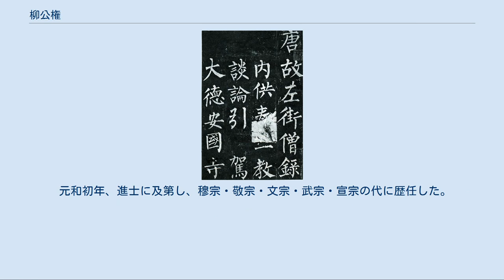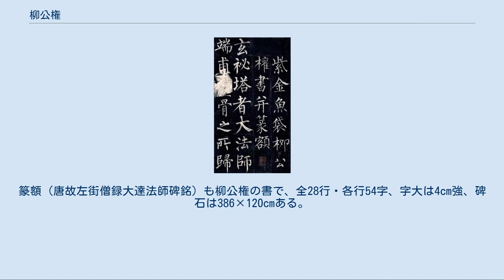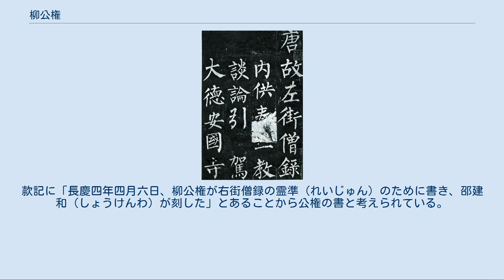柳公権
『玄秘塔碑』 柳 公権（りゅう こうけん、大暦13年（778年） - 咸通6年（865年））は、中国唐代の政治家・書家。
字は誠懸（せいけん）。
京兆府華原県（現在の陝西省銅川市耀州区）の出身。
本貫は河東郡解県。
家系は河東の名族の柳氏の一派に属し、父の柳子温は丹州刺史、兄の柳公綽は河東節度使を経て兵部尚書に至り、端厳な楷書を書く能書家でもあった。
柳道茂（柳敏の従祖弟）の末裔にあたる。
 書名が甚だ高く楷書の四大家の一人と称される。
公権の書は当時の高位高官の間で高く評価され、たくさんの潤筆料を払って公権に先祖の墓碑・墓誌を書いてもらわなければ親不孝だとまでいわれた。
また、国外からもその書を求めてやって来ることが少なくなかったという。
楊守敬は『学書邇言』に、「柳公権以後作者ありといえども、自ら門戸を開く能わず。故に余、『楷法溯源』を撰し、唐を以て断とす」と記しているように、公権以後、楷書体で一生面を打開したものは少ない。
 元和初年、進士に及第し、穆宗・敬宗・文宗・武宗・宣宗の代に歴任した。
公権が穆宗に上奏した際、穆宗は、「以前そなたの筆跡を見たことがあり、以来その書が忘れられない」と語り、すぐに公権を右拾遺・翰林侍書学士に任命した。
また、「どうすれば書が上達するか」との穆宗の問いに公権は、「用筆は心にあり、心正しければ筆正し」と答え、穆宗はその筆諌に思わず居住まいを正したという。
 文宗の時、中書舎人・翰林書詔学士となって工部侍郎に転じ、武宗の時、右散騎常侍・集賢院学士知院事となり、宣宗の時、河東郡開国公、国子祭酒・工部尚書・太子少師を経て太子太保に累進した。
その後、官を退き、懿宗の咸通6年（865年）に88歳で没し、太子太師を追贈された。
 柳公権は行書・草書も書いたが、楷書が最も評価が高い。
初めは王羲之の書を学び、のちに欧陽詢など広く諸家の筆法を修め、ついで顔真卿の書を学んだ。
顔真卿の没後、その正統を受けた有名な書家は柳公権のみである。
柳公権の書は顔真卿風であるが、更に骨張っており、字形も顔書のように方形ではなく縦長で、やや上部に比重をおく結構は独自の風をそなえている。
そして、顔真卿と柳公権との書の特徴を表して顔筋柳骨（がんきんりゅうこつ）と称される。
 『玄秘塔碑』 主な作品には以下のものがある。
 玄秘塔碑[編集] 『玄秘塔碑』（げんぴとうひ、『大達法師玄秘塔碑』・『和尚碑』とも）の建碑は会昌元年（841年）、結体も用筆も顔真卿によく似ている楷書碑で、古来、公権の代表作といわれる。
碑文は左街僧録の大達の埋骨塔である玄秘塔の由来を記したもので、裴休の撰文による。
篆額（唐故左街僧録大達法師碑銘）も柳公権の書で、全28行・各行54字、字大は4cm強、碑石は386×120cmある。
陝西省博物館（西安碑林）蔵。
 金剛般若波羅蜜経[編集] 『金剛般若波羅蜜経』（こんごうはんにゃはらみつきょう、『金剛般若経』とも）は、長慶4年（824年）の最も早期の楷書作品である。
唐代の拓本一本が存在するのみで、これは1908年に発見された敦煌文献の一つである。
石碑から名筆を拓本に取ることは唐代に広く普及したが、現存する最古の拓本は、『温泉銘』・『化度寺碑』とこの『金剛般若波羅蜜経』の唐拓3種であり、極めて貴重である。
款記に「長慶四年四月六日、柳公権が右街僧録の霊準（れいじゅん）のために書き、邵建和（しょうけんわ）が刻した」とあることから公権の書と考えられている。
毎行11字。
パリ国立図書館蔵。
 『旧唐書』に、「公権はかつて長安の西明寺で『金剛経碑』を書いたが、その書は、鍾繇・王羲之・欧陽詢・虞世南・褚遂良・陸柬之の法を備えており、得意の作であった」と記されている。